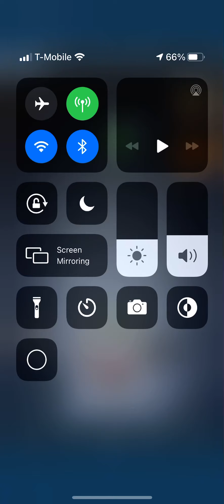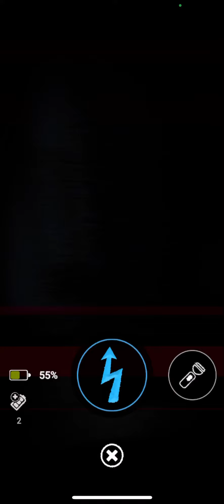Defeating Radioactive foxy+getting foxy cpu!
Well I had to do something about this